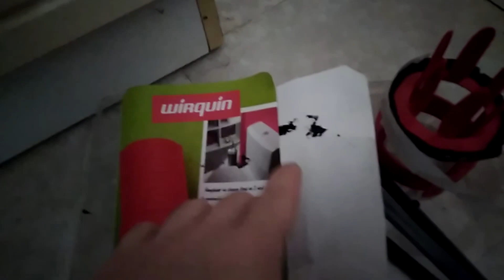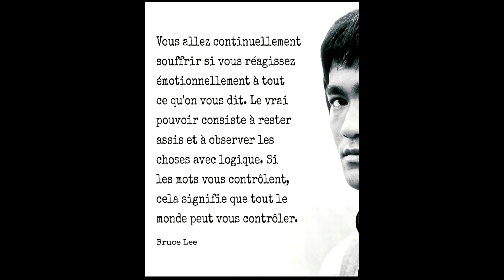Mon WC fuit !💧🚽 ( remise en état )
Bonjourno , installation d'un nouveau système de chasse d'eau sur le WC de la maison